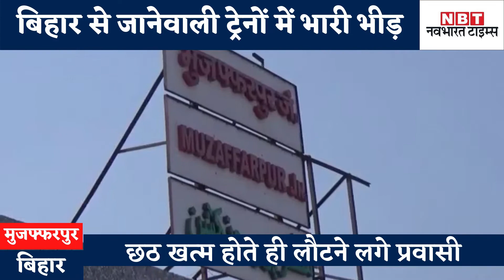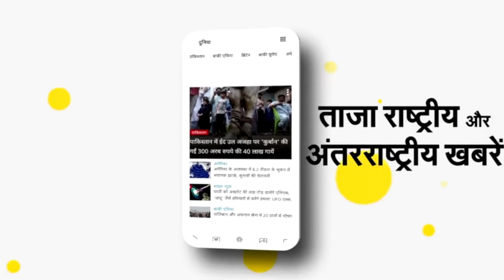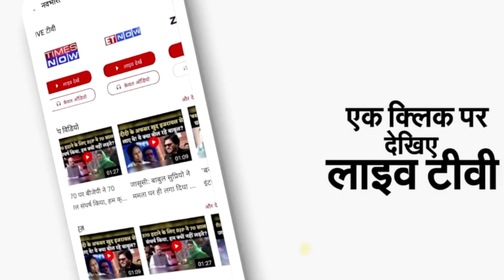Muzaffarpur News: 'अच्छा नहीं लग रहा...रोजगार होता तो...', मुजफ्फरपुर से लौट रहे प्रवासियों की पीड़ा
मुजफ्फरपुर : छठ को लेकर बिहार के अलग-अलग हिस्सों में आए कामगार अपनी कर्मभूमि वापस लौटने लगे हैं। ट्रेनों में भारी भीड़ देखी जा रही है। शुक्रवार को मुजफ्फरपुर जंक्शन पर रवाना होने वाली पैसेंजर और एक्सप्रेस ट्रेनों से लोग अपने-अपने कार्यस्थलों के लिए रवाना हुए। वहीं, बैरिया और इमलीचट्टी बस स्टैंड में भी यात्रियों की भीड़ देखी गई। छठ को लेकर दिल्ली, पंजाब और मुंबई सहित अन्य इलाकों से आए लोग अपने परिजनों के साथ लौट रहे हैं। दिल्ली-मुम्बई जाने वाली ट्रेनों में काफी भीड़ देखी जा रही है। ट्रेन में चढ़ने के दौरान कई यात्रियों में नोक झोंक भी होती है। वापस जा रहे लोगों ने कहा कि बिहार में उद्योग-धंधे नहीं होने के कारण दूसरे राज्यों में कमाने जाने की मजबूरी है।